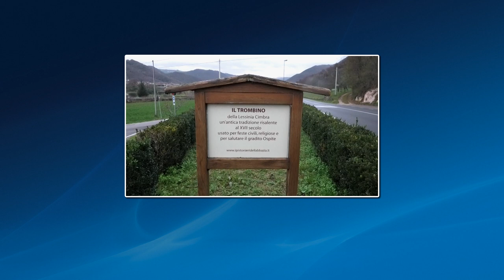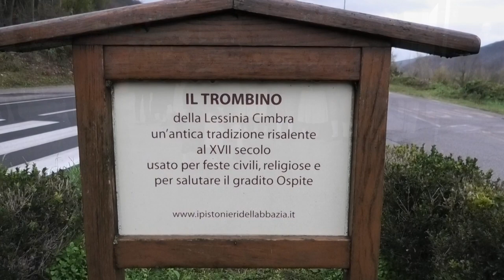I Trombini dei Pistonieri dell'Abbazia di Badia Calavena (Verona)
Badia Calavena (Verona) - I Trombini dei Pistonieri dell'Abbazia. Il Trombino della Lessinia Cimbra, detto anche Pistone o più semplicemente "s-ciopo da sagra", è un'arma ad avancarica con innesco a "luminello" più efficace dell' antico sistema a pietra focaia. Dal punto di vista legale è un'arma da sparo a tutti gli effetti anche se per dimensioni, conformazione e tecnica può essere caricata solamente a salve dovendo per forza essere puntata esclusivamente a terra. Questo la rende inoffensiva come è ampiamente documentato dalle cronache di una tradizione pluri centenaria.